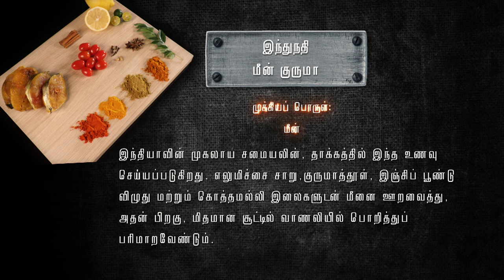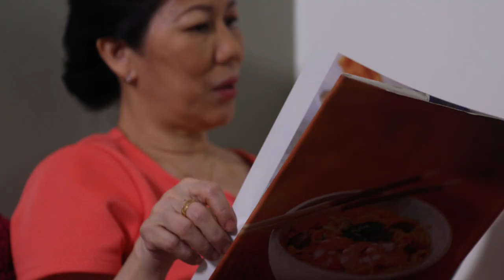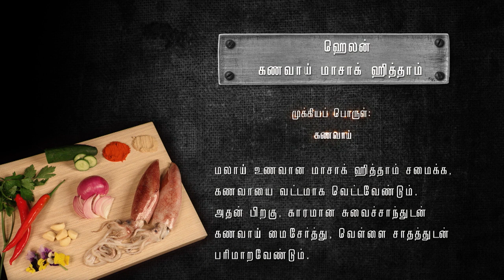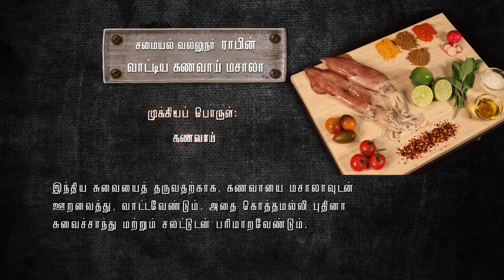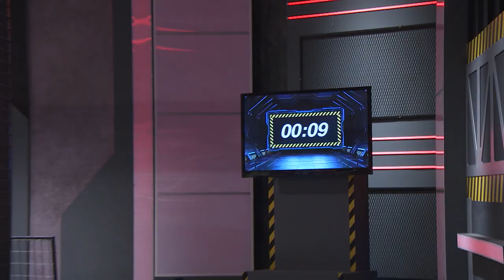King of Culinary 2022 Raja Kaiya Vecha 2022 EP3 | Can the chefs hold down the fort?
In this Episode of Raja Kaiya Vecha, Over the past two episodes, our contestants have proved to be quite a challenge for our chefs. Will they continue to hold down the fort?